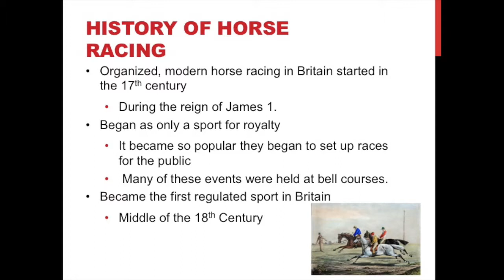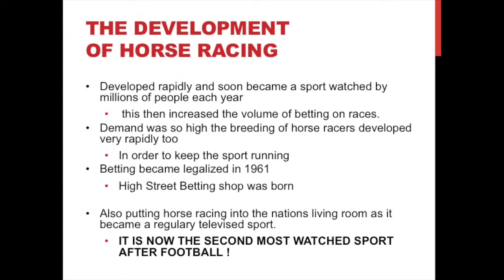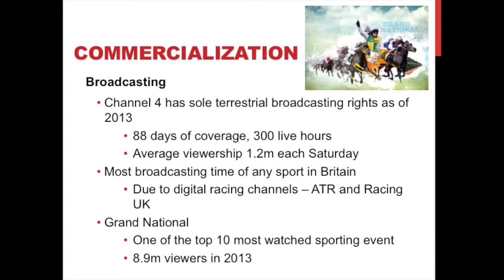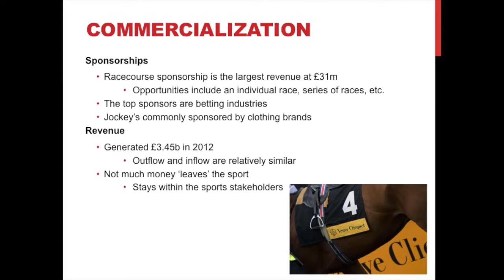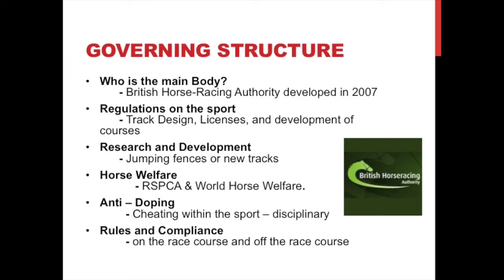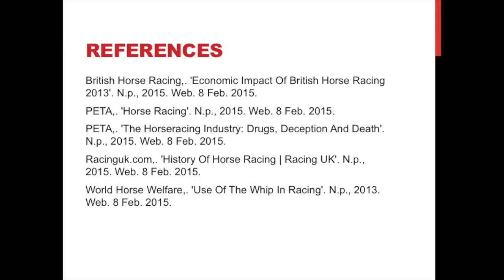Business of Sport - Horse Racing